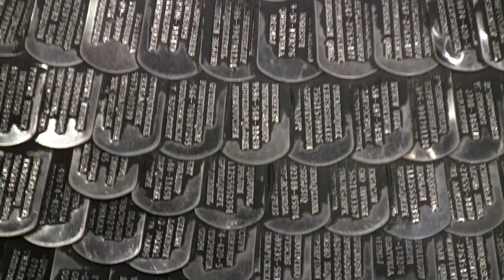Crystal Bridges Museum: Inside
Companion video to the "Outside", this features just a PORTION of all that was on display the weekend we visited. Give yourself hours - you'll need it! And lots of stuff suitable for children